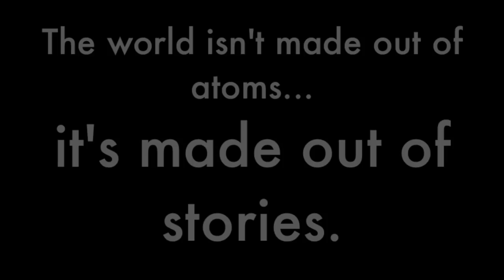Geiselwood Trailer: 2014 Second Year Skit Night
It's that time of year again! Geisel's second year skits are happening THIS FRIDAY (2/28) at 6:30 PM in Kellogg Auditorium and we want to see YOU there!

We have some very special performances lined up for you this year. Students, faculty, and administrators will all be featured in what will surely be a box office hit, so come out and show your support! You will laugh. You will cry. You will experience the full range of human emotion...at GEISELWOOD 2014.

There will also be a raffle and a bake sale so bring some spare change and make the most out of the evening's festivities. All proceeds from skit night will be donated to the Mascoma Clinic. And don't forget to stop by heart rounds at 5pm for some pre-premiere schmoozing.

There's no other event that fills up Kellogg like skit night, so come early and come excited!

We hope to see you at GEISELWOOD 2014.

-The skit production team